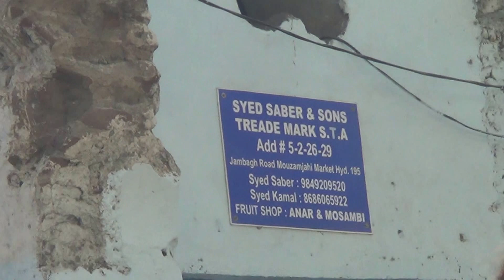Koti to Mojanjahi Market Road-Hyderabad on 15.03.2015